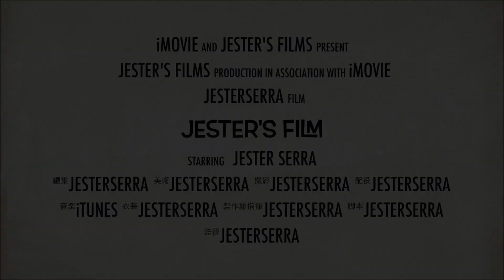【ディズニーメシ】ベイクドポテト（ハニーマスタード）【ハドソンリバーハーベスト】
ベイクドポテト（ハニーマスタード）
¥450

BOOTHにてDL販売中！
公開した第一期都市伝説を漫画化！
さらに同人誌でしか読めない描き下ろしのオリジナルエピソードも追加収録！
希望価格は400円です、よろしくお願いいたします。